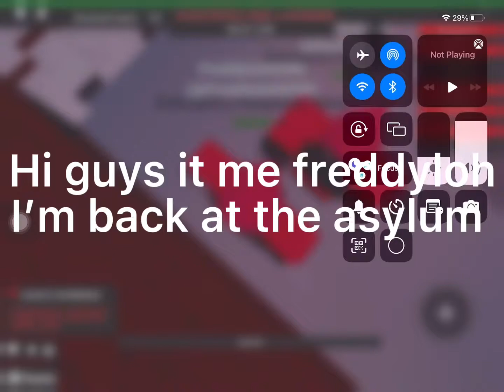Playing as ert and sd at foxtrot asylum/squid game asylum